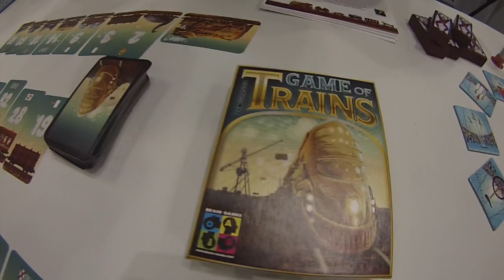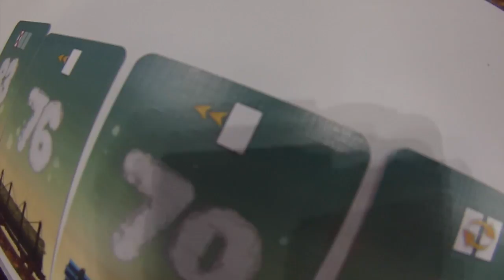Gen Con Bonanza 2016: Game of Trains Interview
And Shoot Again Games!